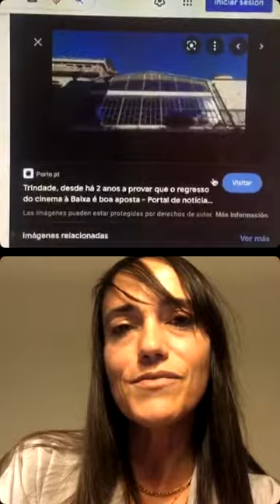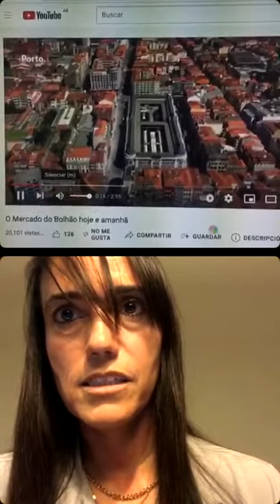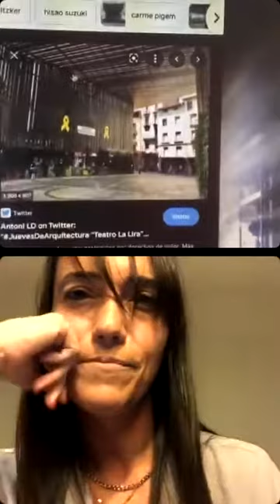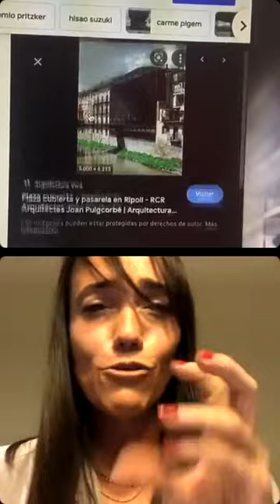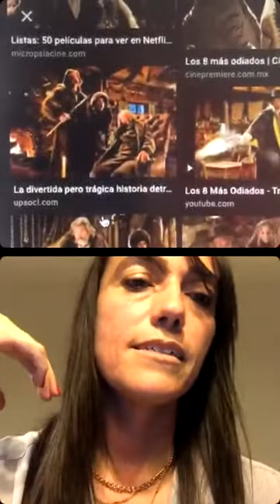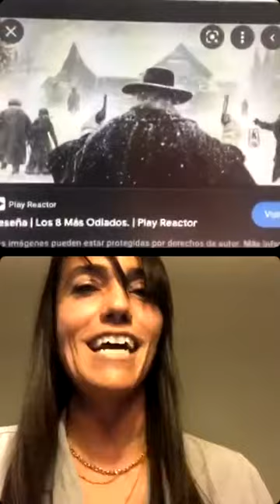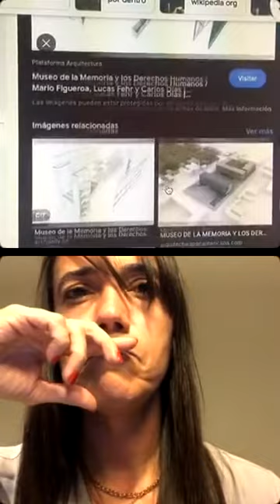Modo Verano 4: El Diario con Joanna Helm / Episodio 8